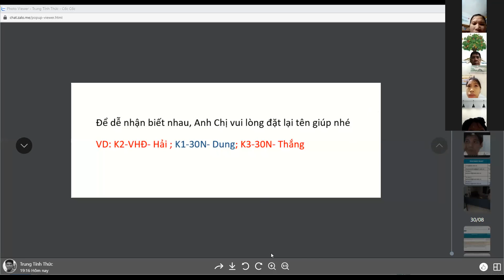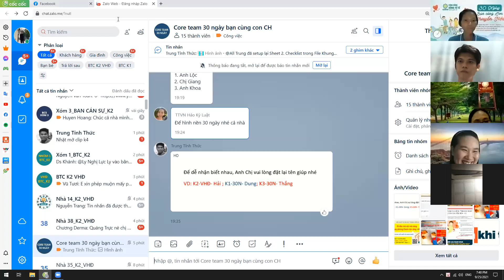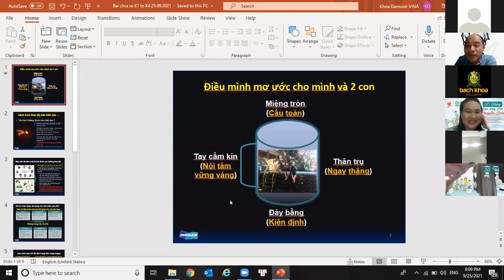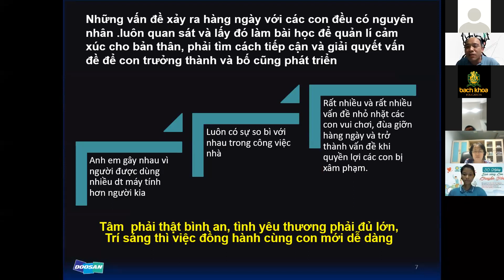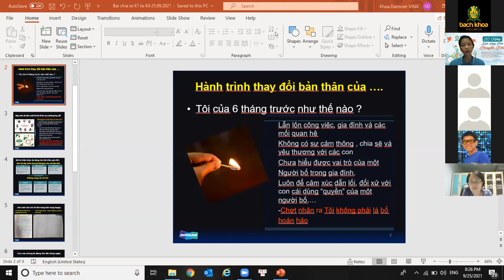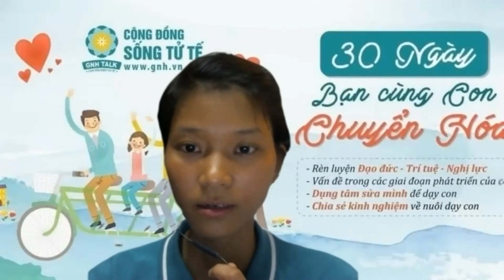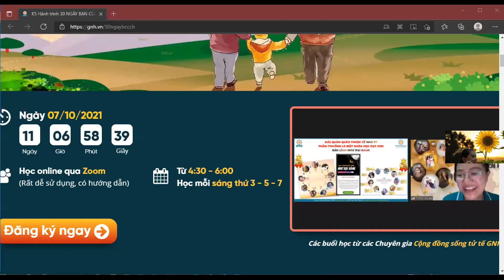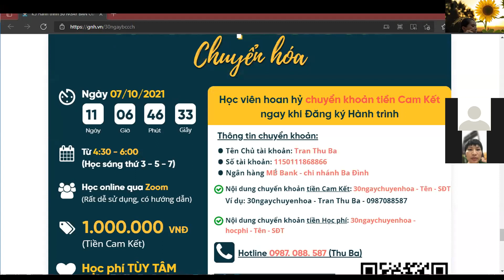[TALKSHOW]: THẢM HỌA NHÂN ĐẠO MANG TÊN BÌNH ĐẲNG| 25/9 -TTVN